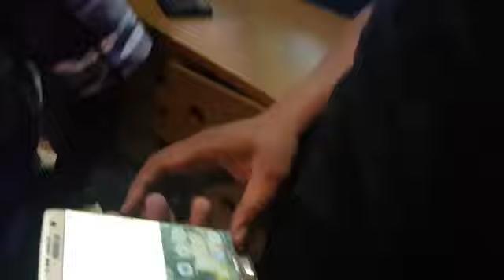Video Penggerebekan Anggota DPRD Kukar Saat Nyabu di THM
Video Penggerebekan Anggota DPRD Kukar Saat Nyabu di THM Samarinda